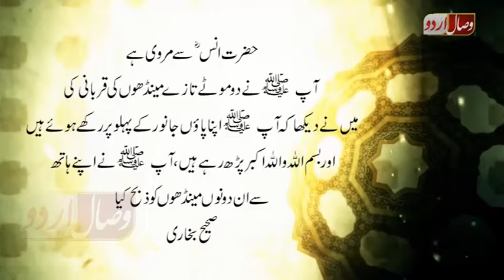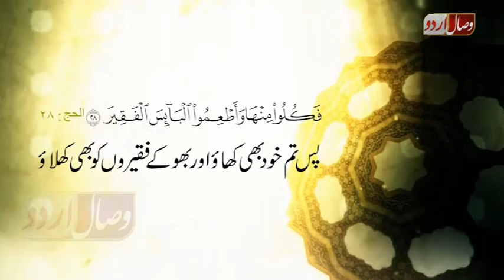قربانی کے مختصر احکام Qurbani k mukhtasar ahkaam